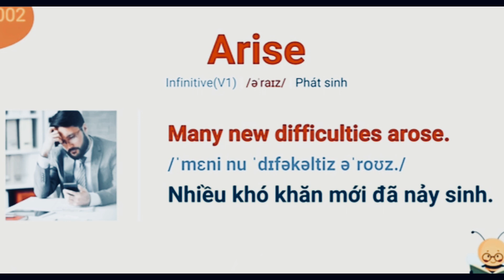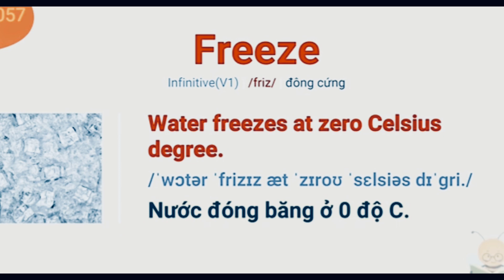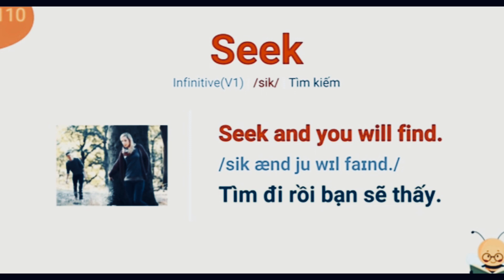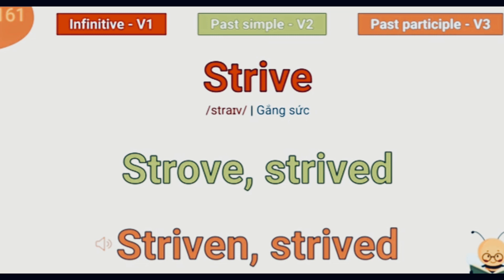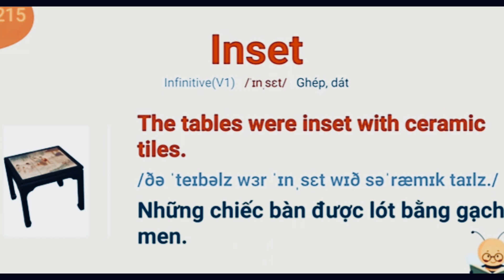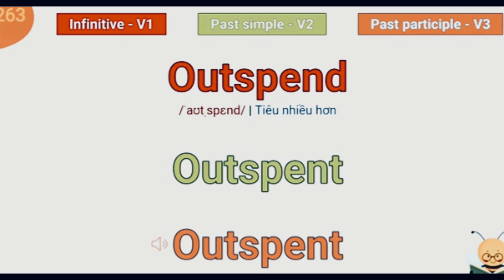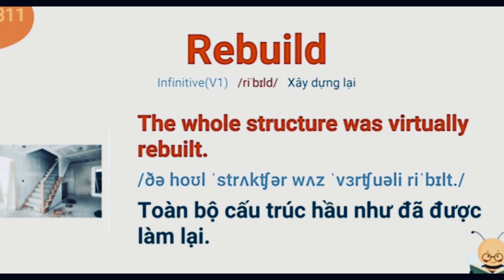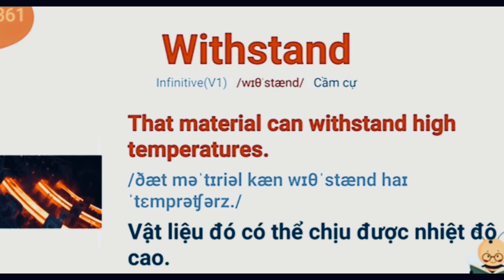365 Irregular Verbs and Examples (365 Động Từ Bất Quy Tắc và Ví Dụ)